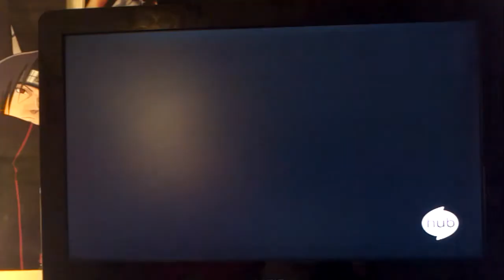Lil bat and the fly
Lil bat is soooo cute when he's asleep